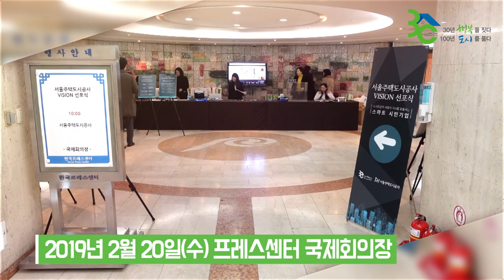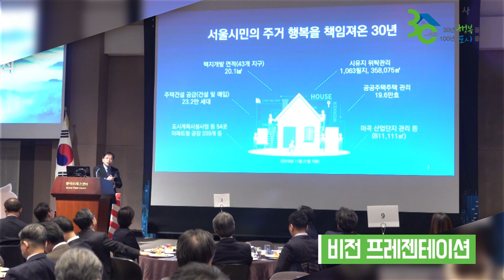"스마트 시민기업으로!" 서울주택도시공사 창립 30주년 비전선포식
"시민이 주인이 되는 시민주주기업이 될 것임을 약속합니다!"♥

지난 2월 20일 서울프레스센터에서 개최된 서울주택도시공사 비전선포식 현장을 영상으로 만나보세요!